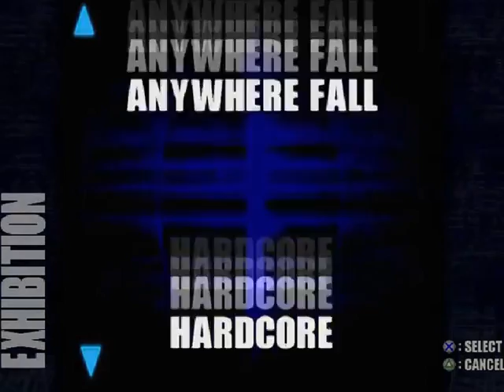Let's Play|WWF Smackdown 2:Know Your Role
Watch as I play a few matches on WWF Smackdown 2:Know Your Role for the PS1.